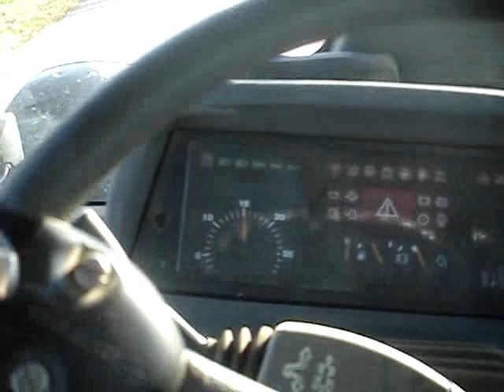Case IH Steyr CS150 Part 1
First part, going to the cooperative.

The crackling sound comes from the camera vibrating on the gear shift.